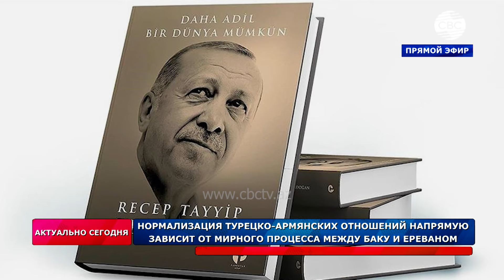В Армении раздражены! Подарок Эрдогана обрадовал Пашиняна. Откроет ли Турция границу с Арменией?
00:40 Депутат парламента Азербайджана Шахин Сеидзаде про роль США на Южном Кавказе
04:40 Принятие позиции США
09:10 Депутат парламента Азербайджана Азер Аллахверанов про посредничество Блинкена в переговорах Азербайджана и Армении
10:55 Армяно-турецкая нормализация
15:50 Подарок Пашиняну от Эрдогана
20:20 Степень синхронизация турецко-армянских отношений
23:15 Открытие границ между Азербайджаном и Арменией
29:40 Заявление представителя МИД Канады
38:40 Влияние армянской диаспоры в США